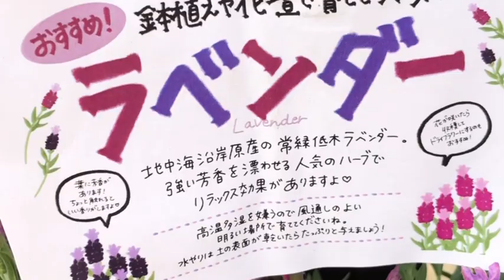ラベンダー18種類 7月まで咲き続けるバラの下草 French lavender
バラの下草を探しにグリーンショップヤギさんに行きました。
沢山の種類のラベンダーにびっくりしました。

白と紫のバイカラーのフレンチラベンダーを購入して花壇に植えました。